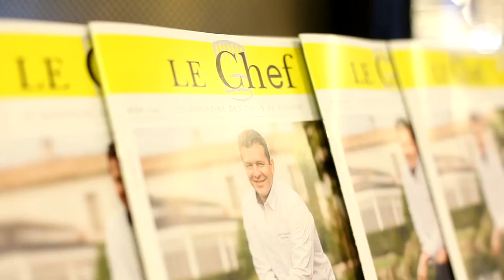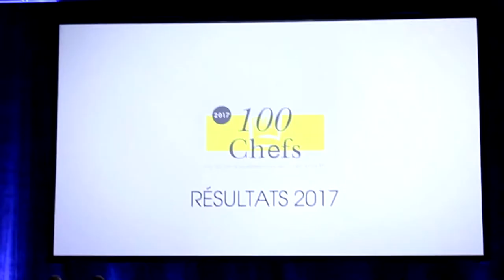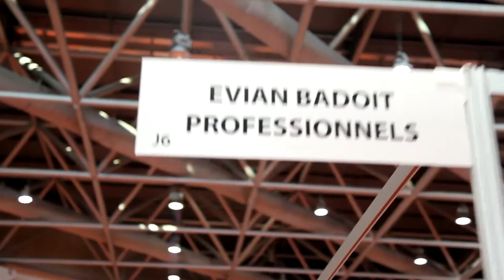Chefs World Summit 2016 - English Subtitles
The Chefs World Summit is a unique Platform to gather Chefs and professionals of the national and international gastronomic landscape to create a synergy through sharing experience and transmitting values, while discovering the cooking of tomorrow.

It is indeed a true global hub of culinary art, this event is intended to train and to inspire the new generation of chefs, pastry chefs, restaurant owners, sommeliers, maîtres d’hôtel, sous-chefs, caterers, chocolate masters, professors and pupils of cooking schools and hotelkeepers and many others.

The conferences, debates and practical workshops will approach numerous themes.

If you are a Chef or a professional in the gastronomy field, SAVE THE DATE and join us in Monaco!